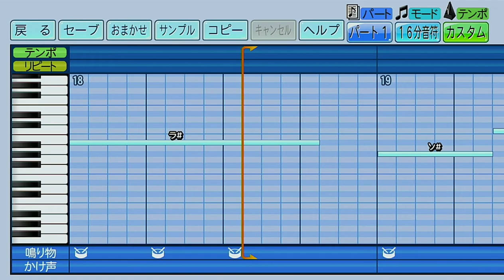横浜大洋ホエールズ 横浜ベイスターズ 山崎賢一【パワプロ2022応援歌】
※リクエストいただいたものです。